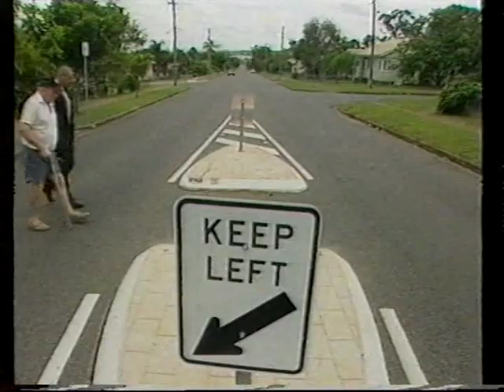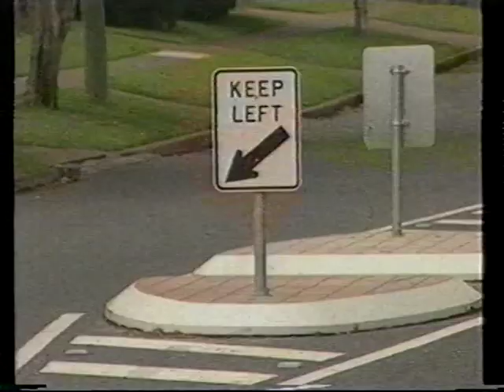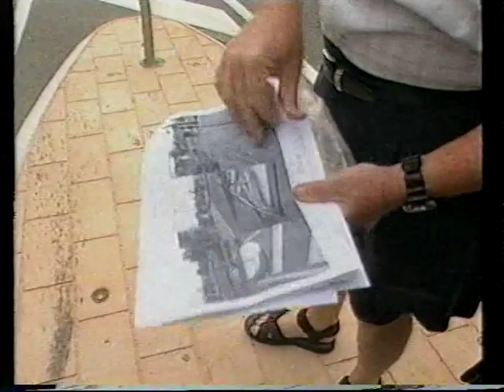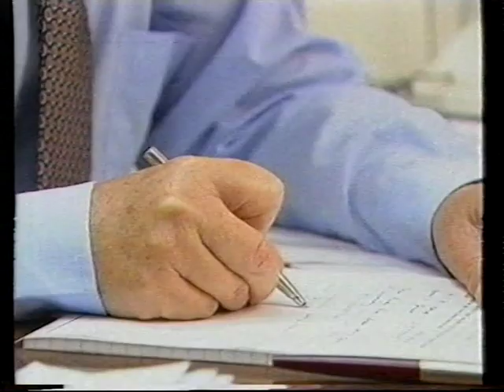Brisbane Extra 5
Red Tape Busters giving Brisbane Extra viewers an insight into fighting Council bureaucracy.